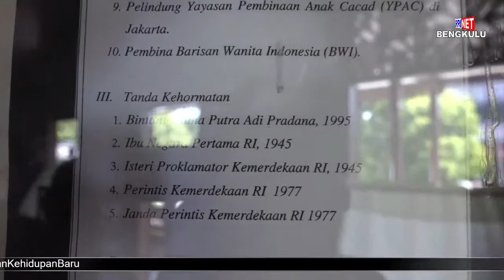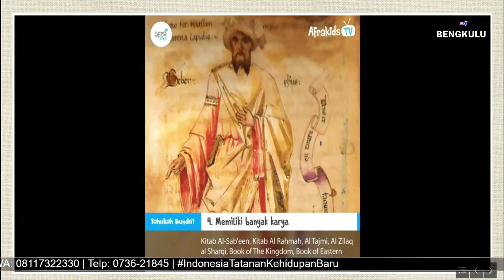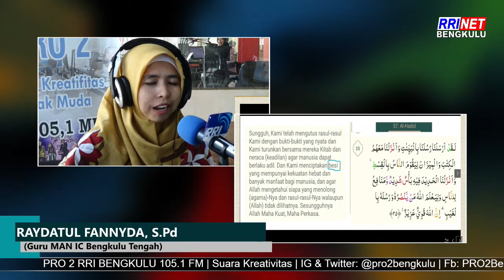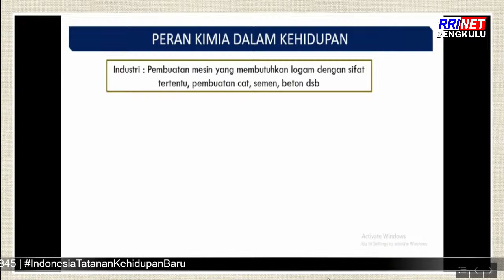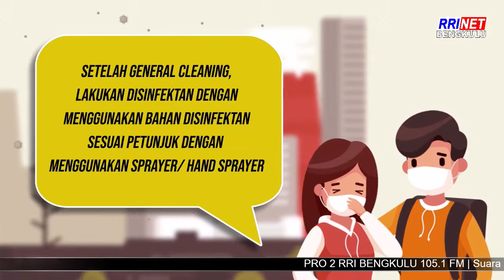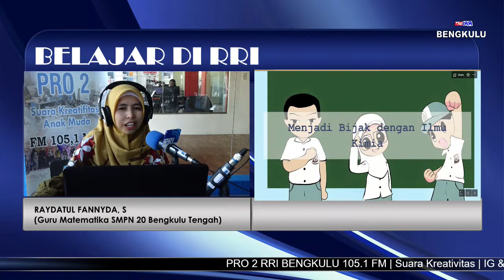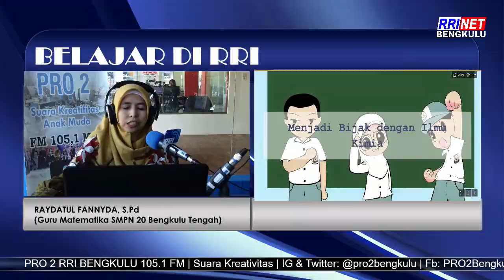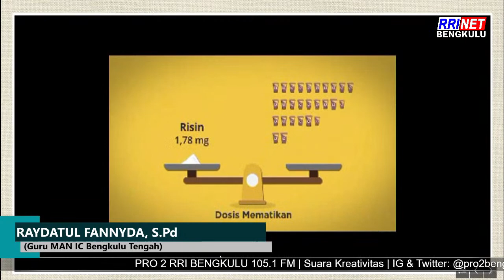BELAJAR DI RRI with RAIDATUL FANNYDA, S.Pd (Guru MAN INSAN CENDEKIA Bengkulu Tengah) (21/07/2020)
Selama masa Pandemi Covid-19 RRI mengajak para pelajar/mahasiswa untuk kembali belajar dan mengingat mata pelajaran/kuliah yang mungkin terlewat saat di dirumah